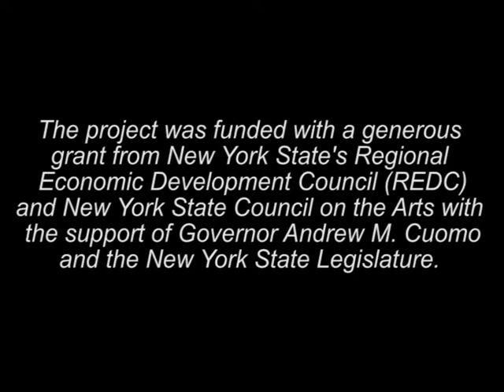NYS Field Stations (Art, Data and Ecology gathering)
Art, Data and Ecology at NYS Field Stations is a cultural mapping project to support the creation and exhibition of new work by artists and cultural organizations in collaboration with NYS biological field stations.

Summary

Harvestworks, a NYC-­‐based media arts organization, will conduct a culture mapping project in collaboration with two biological field stations, one urban and one rural: the NYC Urban Field Station and the Huyck Preserve in upstate Albany County. The project will assess the resources, networks, and best practices for creating and exhibiting artworks that use environmental data to share new insights into climate change, environmental stewardship, and land management with the public.

Project Goals
This project seeks to demonstrate how the arts, when combined with environmental research, can contribute to community development and quality of life. Long term, the project will test the feasibility of creating a sustainable statewide network of collaborations between cultural organizations and artists, and environmental researchers, scientists, and natural resource managers. These collaborations can aid public understanding of our “green infrastructure,” resilience in the face of changing climate, and awareness of social-­‐ecological systems: how people use, perceive, and shape our environment.

Project Activities
The project will use culture mapping to identify cultural resources and environmental assets at NYS field stations, and hear from artists, cultural leaders, scientists, ecologists, and social scientists that study how people interact with the natural resources in their communities.
Research activities will include inventorying and short listing NYS artists with an interest in environmental subjects, place-­‐based practice, and data; identifying public exhibition opportunities for eco arts projects; researching comparable activities and capacity at the more than 20 field stations in NYS; a convening of select thought leaders; and case studies of residencies at the partner biological field stations.

Outcomes
The principal deliverable will be a widely distributed and discussed culture mapping  report that will lay the foundation for an interdisciplinary network of cooperating field stations and cultural organizations in communities throughout NYS. This network will have the potential to: 1) create new opportunities for artists to create and exhibit their work;  2) increase public understanding of environmental stewardship and land         management efforts in their communities; 3) inspire new appreciation for local natural resources; and 4) ultimately to produce economic benefits for participating artists, cultural organizations, field stations, and their immediate communities through increased philanthropic investment, recreation, and cultural tourism.

This convening took place on Thursday, June 22, 2017
Location:  NYC Urban Field Station at Fort Totten Park, Queens Hosted by: The NYC Urban Field Station and Harvestworks

The project was funded by with a generous grant from New York
State’s Regional Economic Development Council (REDC) and
New York State Council on the Arts with the support of Governor
Andrew M. Cuomo and the New York State Legislature. Special
thanks to Kevin Duggan and the Harvestworks and the Urban Field Station staff.

Videographer: Anna Pasztor
Recorded by Kevin Ramsay